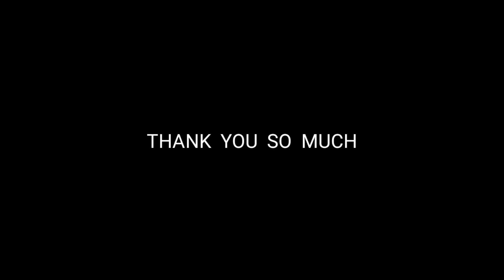Another Rope Trick // Daya Sharma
My Gear:

Boya Mic

Samsung A7

Gorilla Pod

IF YOU WANT TO SEND ME STUFF:

DAYA SHARMA
NAMBOL AWANG LEIKAI.
PO/PS NAMBOL
Bishnupur District
MANIPUR
795134